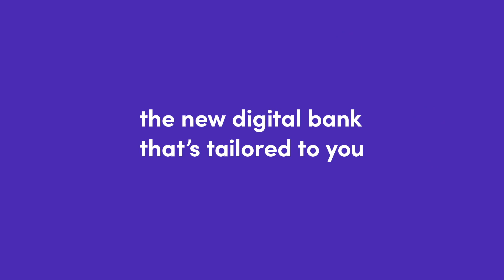Meet motusbank: the new digital bank that's tailored to you